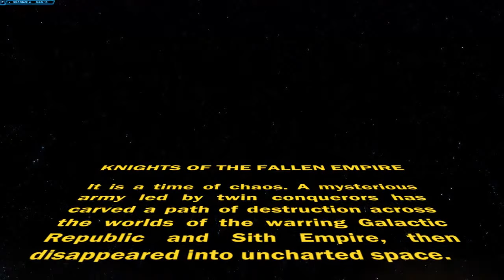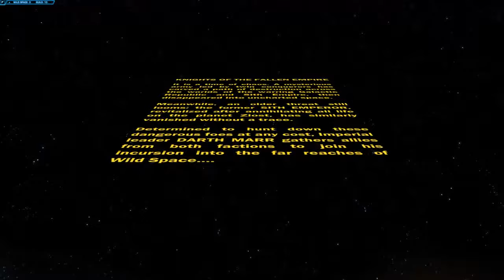SWTOR KOTFE Agent Teintogo Chapters 1-3